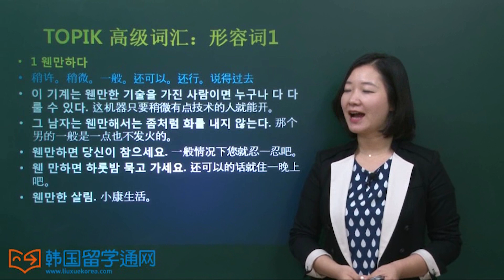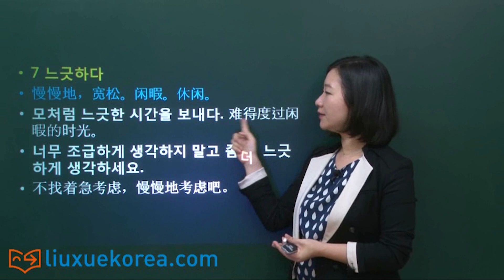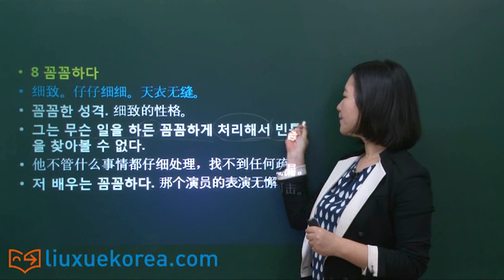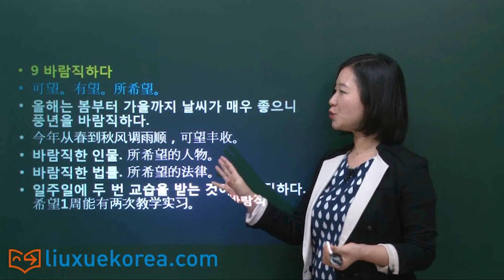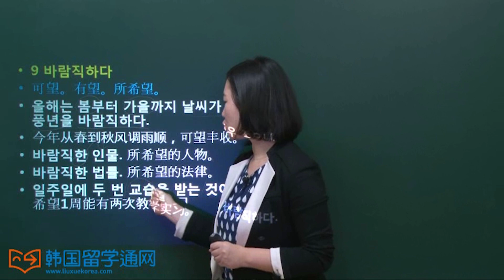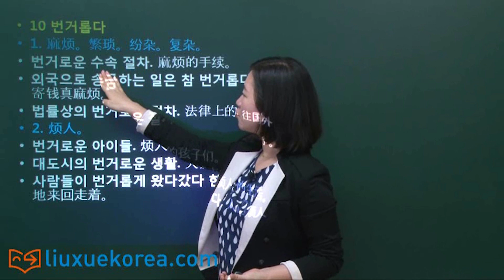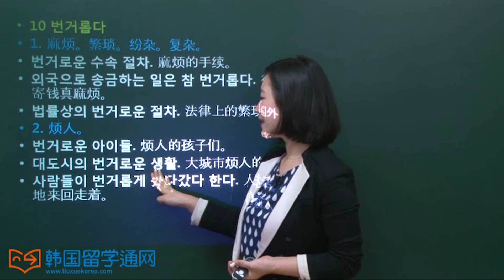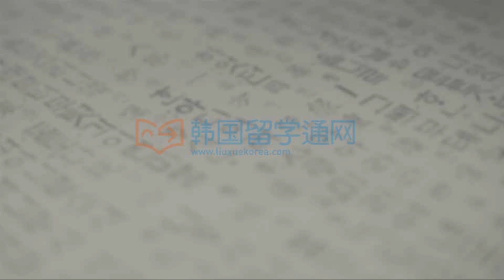★韩语学习 Learn Korean★ 第三十三讲 TOPIK 高级词汇 形容词 33 (-토픽 고급단어 형용사)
为了帮助大家充分备考韩语TOPIKII高级考试，李思皎老师为大家准备了TOPIK高级备考词汇汇总！
这节课是关于高级词汇的动词部分，希望对大家有所帮助！